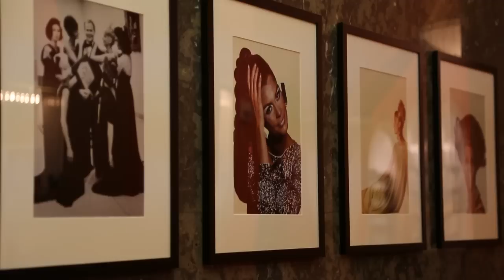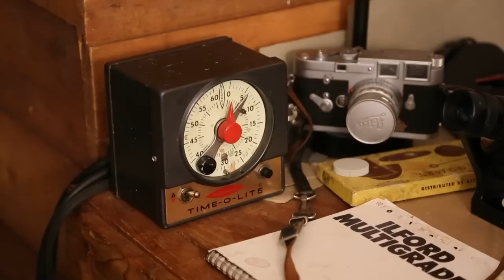Victor Friedman: High society hairdresser's secret life as street photographer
By day Victor Friedman was a high society hairdresser tending to Manhattan's moneyed matrons. But away from the salon patronised by the likes of Jackie Kennedy and Marilyn Monroe, Victor spent his time in New York City's more down-at-heel locales pursuing his passion for photography.

For more than 40 years, until his recent retirement from the coiffure trade, 83-year-old Victor straddled these two disparate worlds giving him a unique insight into the high and the low of New York society, as well as a treasure trove of stories and images of a city that has largely disappeared.

Produced for the BBC by Michael Maher

First Person is a series of video features published every Monday on the BBC News website which tells the stories of unique individuals from all walks of life in their own words.